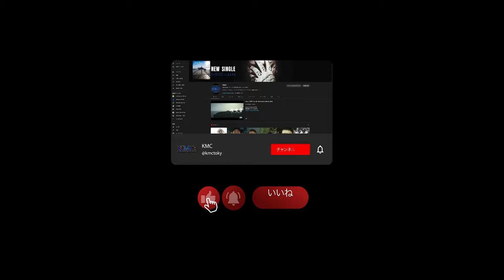PHOTO SESSION 2023 / TYKOさん🎤 CLUB EDEN茨城つくば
ビートポックスありがとうございます。
茨城のTOYKO3000さんにスピーチをしてもらいました。
みんなに染みるお言葉ありがとう御座います。
CLUBEDENPRESENTS
Limited to 15 people
PHOTO SESSION 2023
『 Brings Your Ideas To The Reality 』
Photographer K Magicc

PHOTO SESSION記念すべき第一回として
ありがとう御座いました。

- Japan's leading music video network -

《 KMC / 協力者様・協賛者様 ・スポンサー様 》

"Japan's leading music video network ©︎Respect All My Brothers 2023"